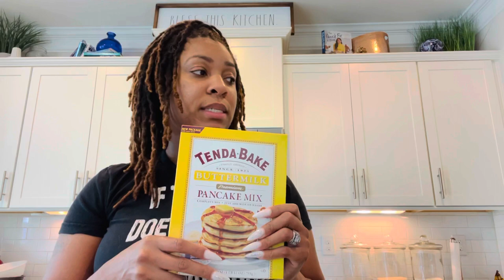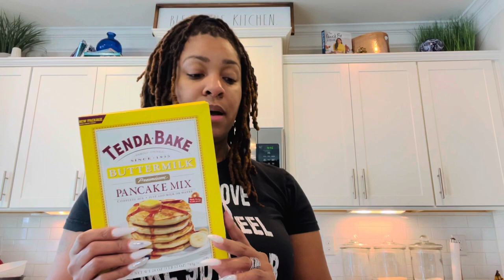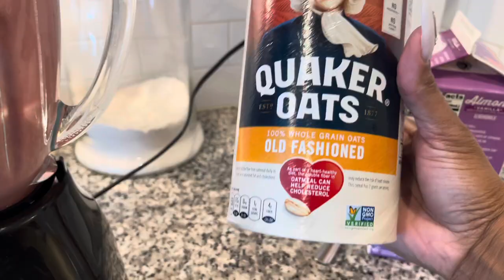MORNING VLOG | Breakfast in bed, Sick Hubby, Knee Injury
Skipped the gym today due to a knee injury, so I decided to make a nice breakfast! Let’s have brunch together! This morning we are serving bacon, sausage, eggs and pancakes, with a strawberry banana smoothie on the side.

Join me on my journey to health & fitness, let's motivate each other!

Wanna see how to lose weight, no personal trainer necessary? Just keep watching!